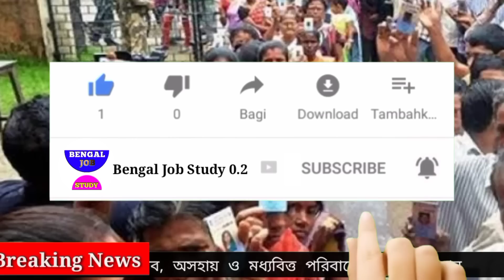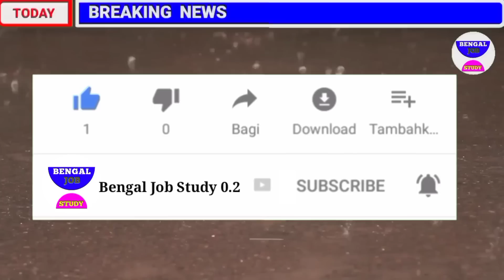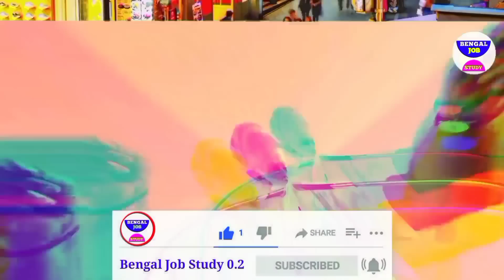আজকের বড়ো খবর🔥Today 18 March কোটি টাকার পাহাড় বিজেপি তোলপাড়😳 মাধ্যমিকর নম্বর BengalJobStudy 0.2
আজকের বড়ো খবর🔥Today 4 March কোটি টাকার পাহাড় বিজেপি তোলপাড়😳 মাধ্যমিকর নম্বর BengalJobStudy 0.2

আজকের বড়ো 🔥 4 March  পঞ্চায়েতে ভোটের দিন
আজকের বড়ো

আজকের বড়ো খবর🔥Today 4 March  ভোটের সমীক্ষা প্রকাশ্য😲
আজকের বড়ো খবর😳Today 4 March  সিভিকদেরকে

আজকের বড়ো Today  BengalJobStudy0.2

আজকের বড়ো খবর😳Today 4 March  মাধ্যমিকের মাঝে BengalJobStudy0.2

আজকের বড়ো খবর😳 মাধ্যমিকের প্রশ্নপত্র ফাঁস ? বিরাট বার্তা Today 4 March  💥ভোট  BengalJobStudy0.2

আজকের বড়ো খবর ভুয়ো এডমিট😳Today 4 March  হাতির হানা মৃত্যু

এক্ষুনি ১৬ কোটি টাকা উদ্ধার😳Today 22 February💥 সব তথ্য ফাঁস 😳Today 21 February💥চন্দন মন্ডল জেরা ফাঁস চাকরি দুর্নীতি😲BengalJobStudy0.2

খবর আজকের🔥Today 20 ফেব্রুয়ারি মাধ্যমিক নিয়ে বড়ো ঘোষণা হটাৎ করেই পঞ্চায়েত ভোট😳 BengalJobStudy0.2

খবর আজকের🔥Today 20 ফেব্রুয়ারি পঞ্চায়েত ভোটের দিন ঘোষণা😳5
খবর আজকের🔥Today 4 March  মহা শিবরাত্রি ঘোষণা মমতা😳

খবর আজকের🔥Today 4 March  নিয়োগ খবর আজকের🔥Today 4 March  মহা শিবরাত্রি বিরাট ঘোষণা মমতা😳 টাকার  6 গ্রেফতার💥 লক্ষী ভান্ডার টাকা BengalJobStudy0.2

খবর আজকের🔥Today 4 March  ত্রিপুরা ভোটে আগুন উত্তপ্ত ? বাংলায় ভোট মোদি  ভোটে বাজিমাত মমতা ? কেন্দ্র DA আরো বাড়লো 💥BengalJobStudy0.2

খবর আজকের🔥 টাকা 💥 BengalJobStudy0.2

খবর আজকের🔥
খবর আজকের🔥সোমবার 4 March  মাস্টার স্টক মমতা পঞ্চায়েত ভোট💥 মুখোমুখি শুভেন্দু BengalJobStudy0.2

আজকের বড়ো খবর🔥Today 4 March  দল ছাড়লো তৃণমূলের 12 নেতা😳মাঠে

ভূমিকম্প আশঙ্কা😳 বাড়ছে মৃত্যু
আজকের বড়ো

বাজেট ঘোষণা খবর 😲বাজেটে অঘটন টাকা
আজকের বড়ো খবর🔥Today 4 March   মমতা:কাল যদি মরে যাই দেখার কেউ নেই😲
আজকের বড়ো বড় খবর আজকের খবর আজকের বড় বড় খবর আজকের সংবাদ বাংলা সংবাদ গুরুত্বপূর্ণ পশ্চিমবঙ্গের বাংলা সংবাদ পশ্চিমবঙ্গের আবহাওয়ার খবর  আজকের খবর আজকের পশ্চিমবঙ্গের বিশেষ বিশেষ খবর আজকের সকালের গুরুত্বপূর্ণ

আজকের বড়ো খবর🔥Today 4 March   উন্নয়নের ঝড় বাংলায়
 4 March

আজকের  4 March     বিরাট মমতা😲6000 টাকা শুভেন্দু

 4 March     প্যান্ডেলে আগুন  বৃষ্টির নেই  BengalJobStudy0.2

আজকের বড়ো খবর🔥Today 4 March  ভেঙ্গে গেল প্যান্ডেল বৃষ্টি😲10 হাজার খবর BengalJobStudy0.2

আজকের বড়ো খবর🔥Today 4 March  সপ্তমীতে ভাঙছে প্যান্ডেল খুব

আজকের Today 4 March     পার্থ দুর্নীতির

আজকের বড়ো খবর🔥Today 4 March  প্রবল নিম্নচাপ বৃষ্টি শুরু😲 আর্জেন্টিনা তুলকালাম BengalJobStudy0.2

4)আজকের বড় খবর🔥Today 4 March  লকডাউন বাড়লো😳মাধ্যমিক সবাই পাস টাকা মমতা BengalJobStudy0.2

6)পরীক্ষা খারাপ পাস সবাই ? BengalJobStudy0.2

8) আজকের বড় খবর🔥Today 4 March  চতুর্থ ঢেউ আসছে😳মমতা টাকা মেয়েদের HS NEWS TODAY  BengalJobStudy0.2
9) আজকের বড় খবর  হলদিয়া তে প্রধানমন্ত্রী today 4 March     latest সবথেকে বড় খবর 1 হাজার পুজোয়
11) আজকের today big update latest information আজকের বেশকিছু তথ্য গুরুত্বপূর্ণ বাংলায়।
12) আজ সকালের তাজা সংবাদ  today December খবর latest update দেশের সবথেকে বড় খবর আজকের তাজা খবর jio latest offer
13) আজকের বড় খবর  today 4 March  saturday latest update today update bengal jo inb study 0.2
14) আজকের বড় ঘোষণাদেশের সবথেকে বড় খবর. today sharing tech sharing bengal job study 0.1 update দেশের সবথেকে বড় খবর 8 অক্টোবর খবর আজকের তাজা খবর বাংলা খবর আজকের পশ্চিমবঙ্গের খবরআজকের বড় খবর🔥today 4 March        latest update লকডাউন ঘোষণা মমতা😳বন্ধ স্কুল ঘরটাকা bengaljobstudy0.2

1) পশ্চিমবঙ্গের আবহাওয়ার খবর
2) বাংলাদেশের আবহাওয়ার খবর
3) bangladesh weather report
4) today weather repo
5) আবহাওয়ার খবর আজকের
6) west bengal weather report today weather report west bengal

bengaljobstudy
bengaljobstudy 0.2
bengaljobstudy0.2

follow us more update । আজকের বড় খবর🔥today 4 March  লকডাউন😳গৃহলক্ষী প্রকল্প মমতা 5000 টাকা আজকের খবর bengaljobstudy0.2,